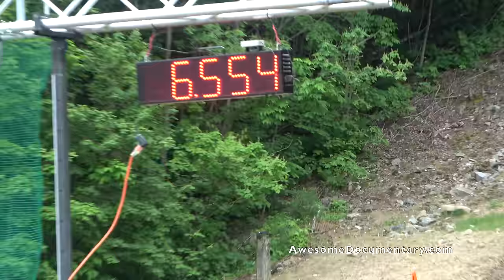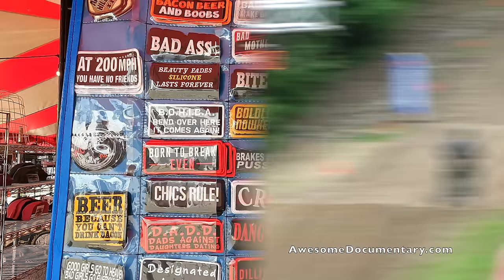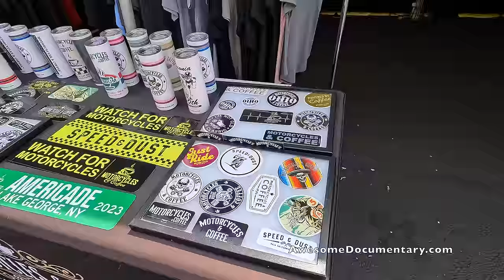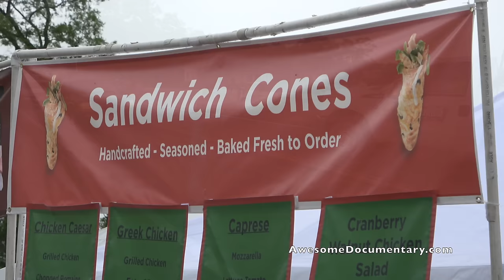Laconia 100 Year Motorcycle Rally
Laconia Motorcycle rally has changed a lot over the 100 years; the locals in New Hampshire have welcomed bike week with open arms. Making it the Longest running motorcycle rally in the Country. We travel around many different locations to compile the best coverage. Weirs Beach Boardwalk and Tower Hill Saloon are a must see. Iron Tails in Maine has a burnout contest, Ive never seen more tire and rim destruction in my life. Bentley's in Arundel Maine is also a must stop for the annual Miss Bentleys Pin up model contest. High Octane has bike building competition, bike shows, contests and good live music. Gun Stock Ski resort has an annual Moto Hill climb wich is full of action. East Coastin puts on 3 stunt shows a day and we were lucky to have perfect weather for the day. @Primecutpro